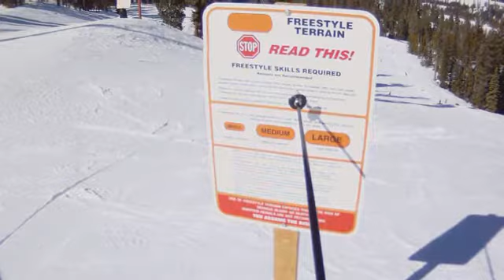China Peak with Ken and Veda 2-2-11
Skiing at China Peak with friends Ken and Veda.